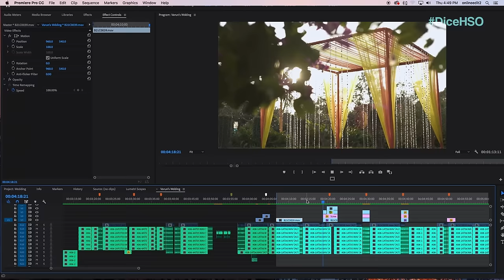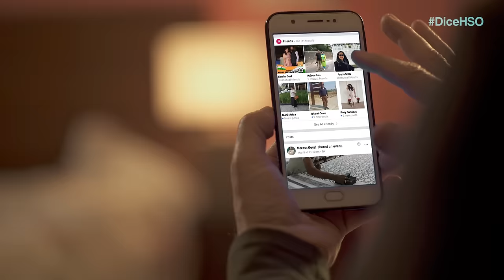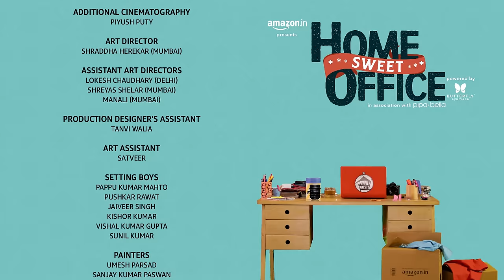Dice Media | Home Sweet Office (HSO) | Web Series | S01E04 - Business Secrets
- Shagun’s products are being noticed by customers from all over India. Know more

From the makers of Little Things, What The Folks! and Adulting, comes ‘Home Sweet Office’. A story of cousins Adhira and Shagun, two highly creative individuals who decide to jump on to the bandwagon and start their own business of candid wedding films and quirky wedding merchandise. Amongst the interesting startup problems they face is the most important one - their buzzing office is right in the middle of their even more bustling upper middle class Baniya home in Delhi. Join us to see what happens when these two worlds collide, every day!

Amazon.in presents Home Sweet Office, powered by Butterfly Ayurveda, in association with Pipa Bella. An original series by Dice Media - A Pocket Aces channel.

Episode 4 - Business Secrets

 In a footage from a wedding they just filmed, the sisters find a drunken confession from the bride's best friend. It turns out she is the groom's ex - and he hasn't told the bride to be. Caught in the moral dilemma of choosing to tell the bride or not, the sisters find themselves on other ends of the argument. Meanwhile, it is revealed that Adhira's father might have a similar secret hidden from everyone. Will the sisters do the morally right thing or the financially right thing? And what is the father's bizarre obsession with knowing who the groom's mom is?